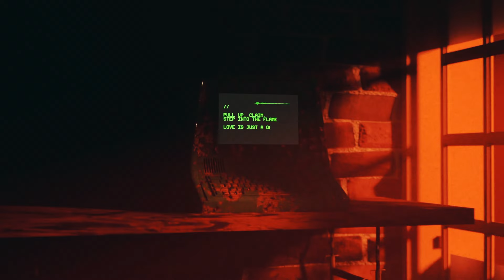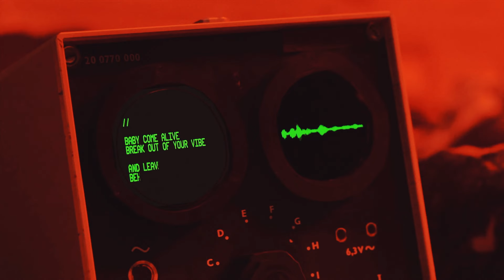QUIX - Grenade [Visualizer]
So Grenade will be my oldest track that is actually getting released, it’s been circling the internet as a Chainsmokers x QUIX - ID for the last 5 years.

Initially, the boys DM’d me on Twitter early 2018 just as I was finishing up mowing my parents lawn, I remember distinctly as it was a massive milestone in my career. I got working on a fresh track to send them as a WIP “work in progress” and they said to me they’d try play it at Ultra Miami 2018 if we got the drop to a good place. I struggled to come up with something “cool” and kept getting writers block until a week before Ultra I came up with what is now the first drop of the song. I remember thinking to myself that I had rushed the production of the drop and I didn’t think they’d like it… quite the opposite!

An amazing moment in my life was watching them drop it at Ultra and being in the crowd to experience it, that was also my first time playing/attending Ultra swell. Fast forward to the end of the year and the boys invited me to their INSANE studio in LA and we got working on the rest of the track, Drew recorded some vocals and we worked on the 2nd drop. The song was probably 80% finished, it just needed that extra fiddling around with the arrangement and mixing etc.

As time went on, Drew and Alex prepared to launch their next album and understandably their focus went away from finishing our track, and thus the idea of releasing the song slowly fell away. End of the day I wasn’t that guttered or sad, because the experience I had been given until this point was beyond anything I could have asked for, but still wished we could have released it.

More time elapsed, Covid happened, I started a family, I had 100% shoved the collab in a locked box and thrown away the key until… I had the idea of randomly reaching out to the boys on Twitter (note that I hadn’t spoken to them in years…) and presented the idea to them of releasing the collab by myself, just as QUIX. I was 100% expecting a gentle decline and “sorry bro probably not” but they came back super positive and keen! Literally I was in shock by how chill they were. So I got to work, finished that last 20% of the song and sent it back to them and they approved it immediately!

One of the hidden meanings behind this track is the ‘idea’ that I’m putting this record out that I started 5 years ago, and I’ve applied my advanced mixing and creative skills to this track, that when started I was still figuring out how to “do stuff” in FL Studio.